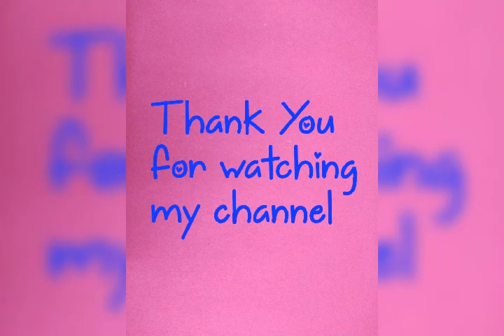'V' ARTS WORLD, Still Life step by step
Subject - Still Life step by step
Helpful for all art lovers